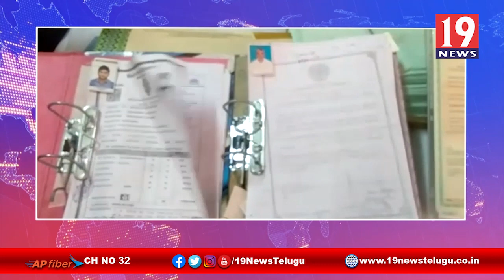ప్రకాశం జిల్లాలో నకిలీ సర్టిఫికేట్స్ -కలకలం